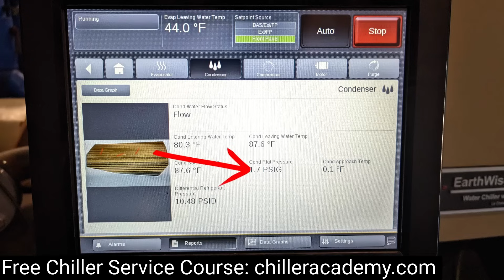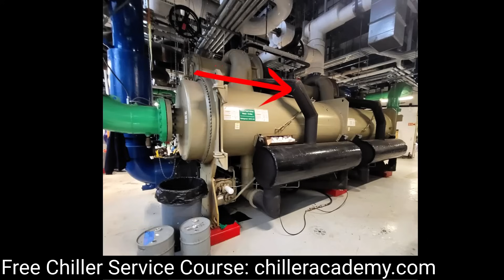Trane CVH Chiller has High Head & Surging Explained